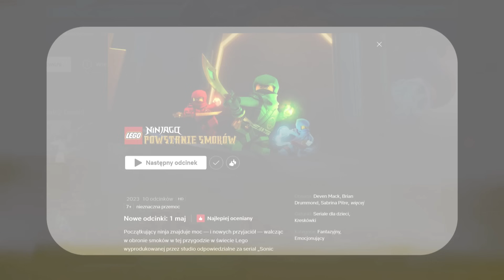NOWE ODCINKI w POLSCE | Ninjago Powstanie Smoków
Rozdziały:
00:00 Wstęp
00:16 Braki na Netflixie
00:41 Nowe odcinki 1 maja
01:41 Sezon drugi jest świetny
02:51 Zakończenie